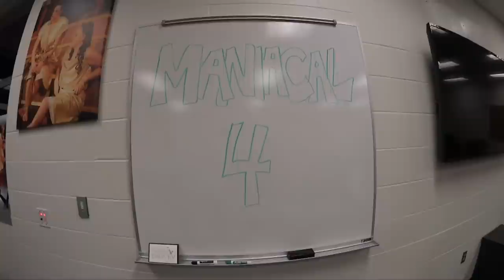Hotel Jams #8: Bobby Day, Rockin' Robin (Alexandria, MN)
Carl's parents flew down from Canada to visit and also to celebrate their 40th wedding anniversary! It only seemed fitting to include them in our next video...

The Maniacal 4 Trombone Quartet